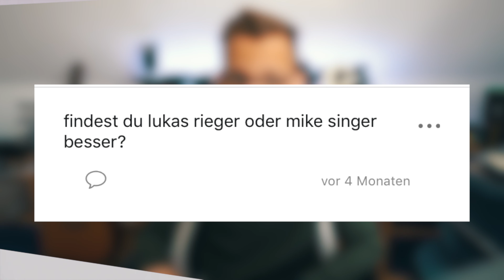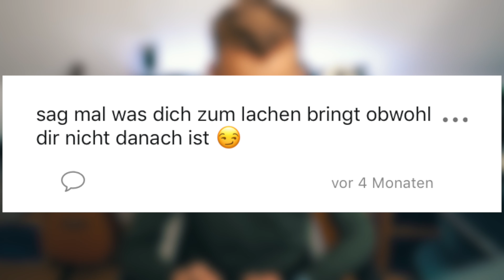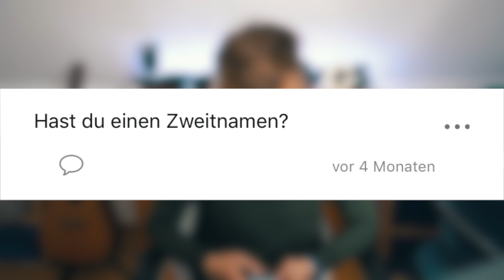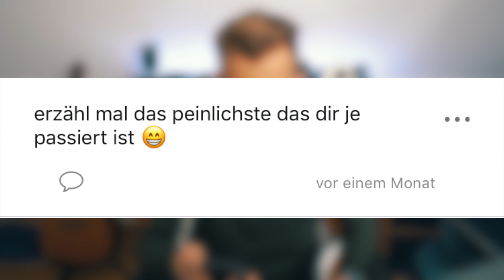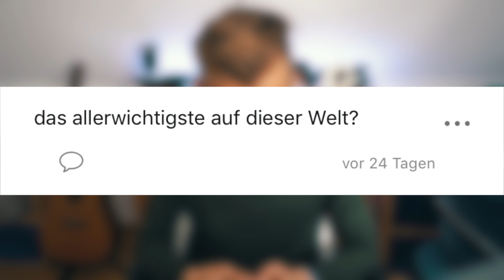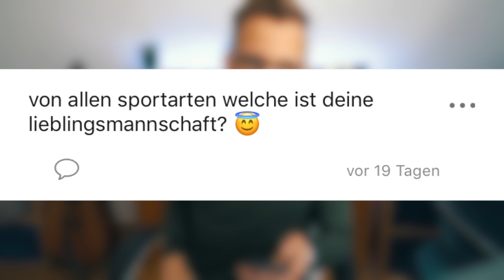TELLONYM...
In diesem Video beantworten wir das einzige Mal Fragen und Nachrichten auf Tellonym. Viel Spaß ;)
In diesem Video versuchen wir, noch spontan nach Hamburg zu fahren, in der Hoffnung, dass einige Geschäfte vielleicht doch noch geöffnet sind. Wir saugen in den Headquarters, probieren das Auto-Kamera-Setup aus und versuchen, uns die Haare selber zu schneiden. Ob das wirklich klappt...? Viel Spaß ;)
PC-Ausstattung: AMD FX-8320, GTX 1060 6GB, 16 GB RAM
by Guitar3000LP 2020